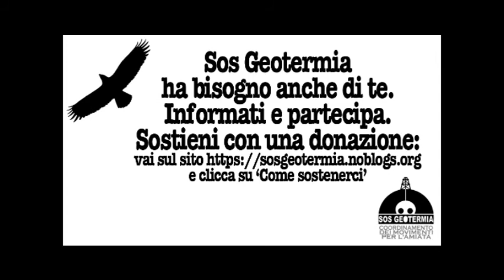12/12 'Amiata e Terremoto', quali rischi? Arcidosso, 17 settembre 2013